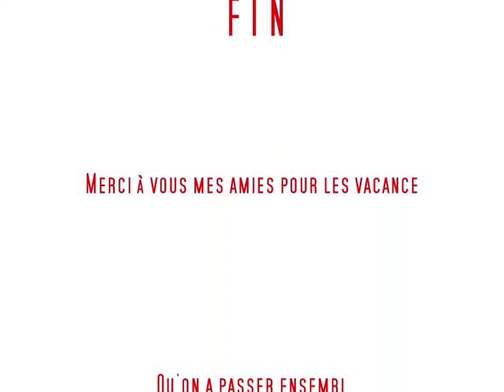amie-en-vacance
nos vacances avec nos amies la réunion